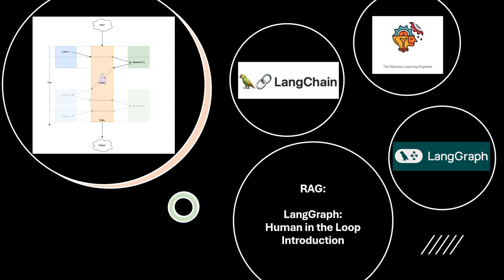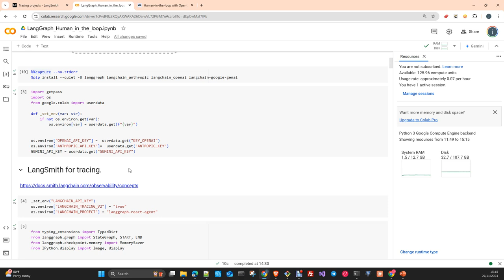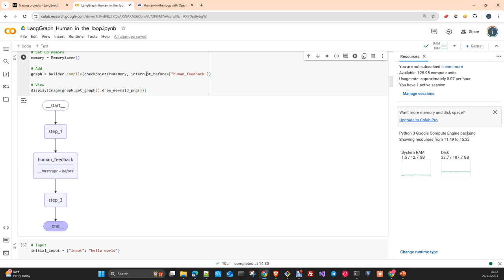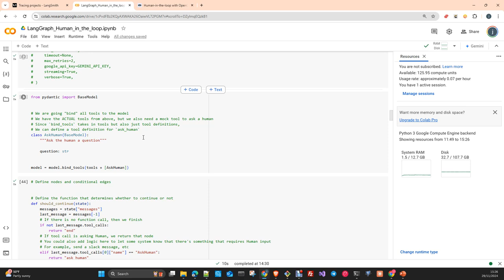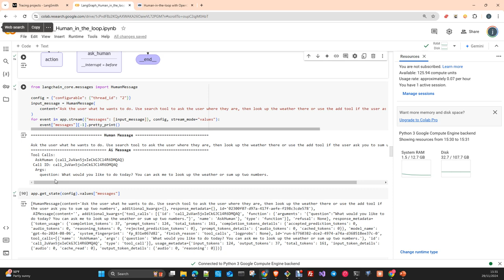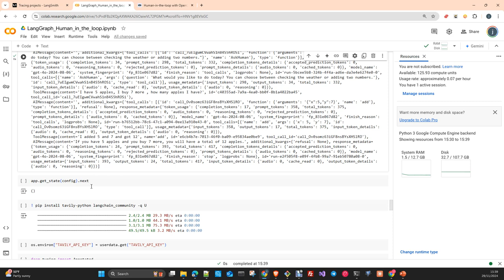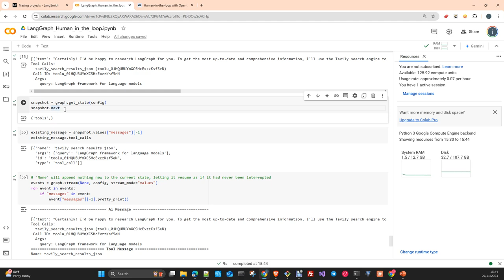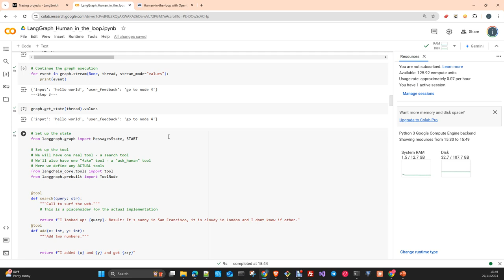RAG: LangGraph. BreakPoints & Human in the Loop. Introducir user feedback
En este vídeo  vamos a ver como usar breakpoints y como introducir el imput del usuario en el flujo de gráfico de la LangGraph